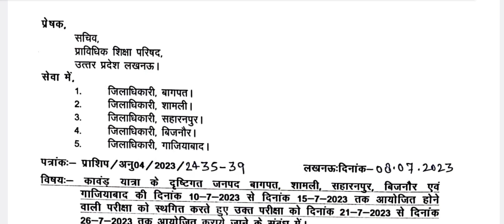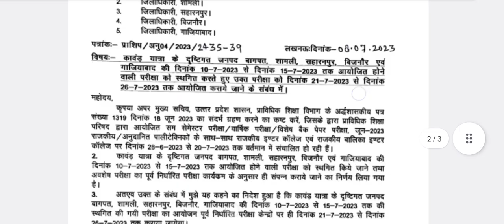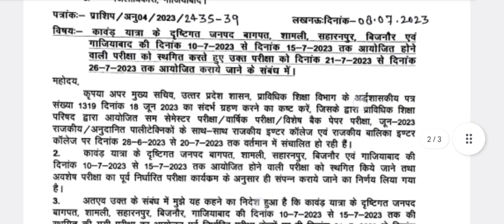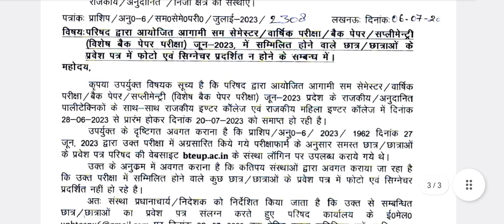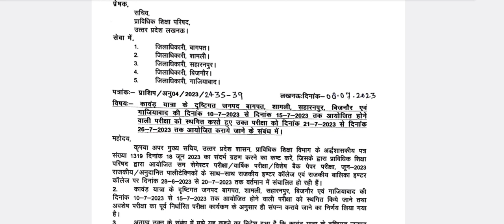Bteup परीक्षाएं 2023 फिर स्थगित हुई 😯| D Pharma Exam | Back Paper Exam | Bteup latest Update today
Bteup परीक्षाएं 2023 में  फेर बदल 😯| D Pharma Exam | Back Paper Exam  | Bteup latest Update today

बीच मे ही टल गया जुलाई Exam ! Bteup Exam 2023 new date | bteup latest news today | bteup today news

Bteup परीक्षाएं 2023 स्थगित हुई यहां | Bteup Even Sem & Back & D Pharma | Bteup latest Update today

Bteup Even Sem Scheme 2023 फिर Update हुई | Bteup Back & D Pharma Scheme | Bteup latest update today

Update हो गया Final Time Table देखें तिथि ! bteup latest news today | bteup today news | bteup news
bteup final time table today
bteup exam schedule 2023

bteup admit card 2023
bteup admit card 2023 download
bteup admit card 2023 kaise download kare
bteup exam admit card 2023
bteup june exam latest news
bteup latest news today
bteup semester exam date
bteup exam date 2023
bteup exam 2023 center list kaise dekhen
bteup centre list kaise dekhe

bteup even semester exam 2023 admit card

polytechnic even semester exam 2023 admit card

bteup even semester time table 2023
bteup even semester schedule 2023
bteup exam time table 2023
bteup exam scheme 2023
bteup even semester exam time table 2023
polytechnic even semester exam scheme
D Pharma 1st Year Exam date 2023
D Pharma 1st year 2023 kab hoga
D Pharma 2nd Year Exam 2023 kab hoga
D Pharma 2nd year exam date 2023
D Pharma Special Back paper exam 2023

Hi friends,

in this video, i explained  Bteup परीक्षाएं 2023 फिर स्थगित हुई 😯| D Pharma Exam | Back Paper Exam  | Bteup latest Update today

Topic Covered,

Bteup Even Sem Exam 2023 Center List 2023 | Bteup Exam Center 2023 news | Bteup latest Update today
Bteup Exam Center List 2023
Bteup Centre list kab aayega 2023
polytechnic even semester exam 2023 centre list
bteup exam 2023 centre list
polytechnic latest news today
bteup even semester exam scheme 2023
bteup even semester exam schedule 2023
bteup even semester exam date 2023
bteup exam 2023 scheme
bteup exam 2023 time table
polytechnic even semester exam 2023
Bteup 6th semester Exam date 2023

bteup even semester exam
d pharmacy july exam news
bteup practical viva kab hoga
bteup semester exam kab hoga
d Pharma Scheme 2023
Bteup D Pharma Scheme 2023
D Pharma Back Paper 2023

thanks.👍